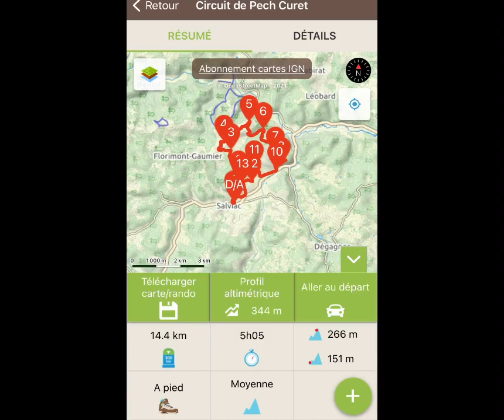Randonnée dans le Lot à Salviac